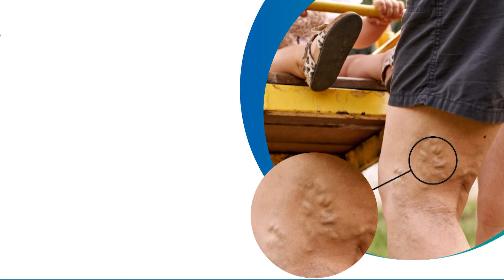பட்டியலின மக்கள் அளித்த புகார் - கனிமொழி எம்பி செய்த மாஸ் சம்பவம் | DMK | MP